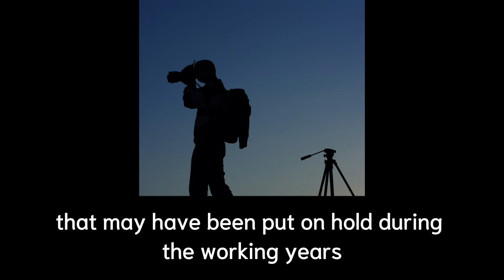Unleash Retirement Success: Best Tips, Stories, and the Path to an Extraordinary Life in 2023!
Unlock the Secrets to a Fulfilling Life After Retirement in 2023! Join us as we delve into the exciting world of post-retirement success. Discover invaluable tips for financial planning, maintaining good health, pursuing passions, and building social connections. Don't miss out on this transformative phase of life! Watch now and embark on a journey towards joy and fulfillment in your golden years. Let's make retirement the best chapter yet! @thegrumpyoldfolk